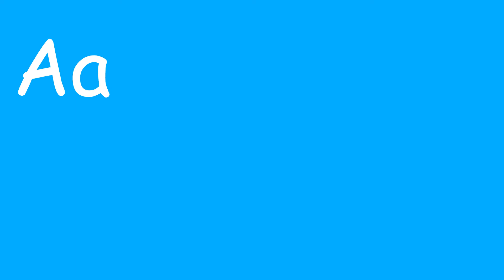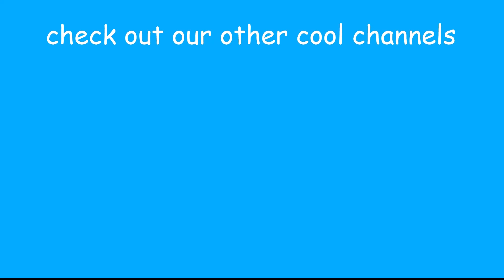ABC Phonics song | ඞmong Us edition | Learn Alphabets A to I | ABC Song for children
A little alphabet song from A to I for your little ones This is designed to help children learn the sounds of the letters in the English alphabetඞ

A for astronaut
B for balloon
C for cookie
D for dragon
E for ears
F for food
I for Impostor